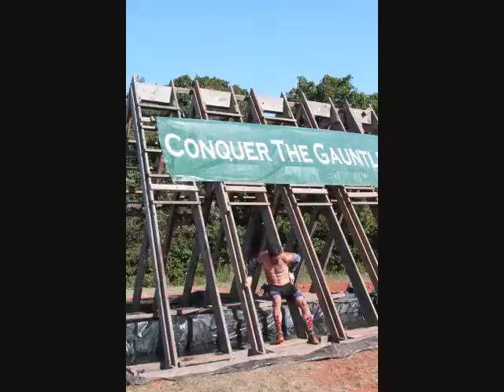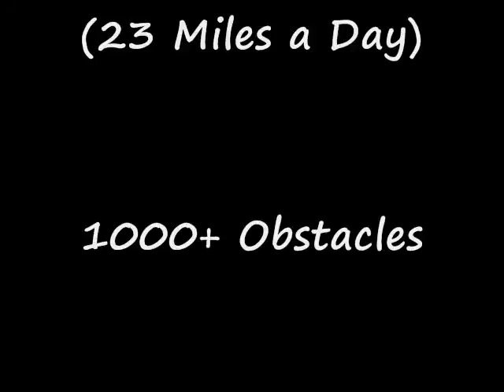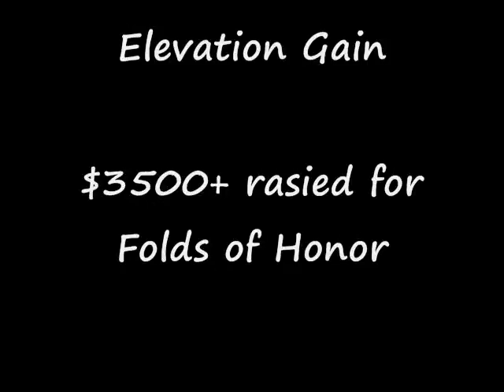OCR America Day 7: Conquer The Gauntlet OKC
Finale of the 7 day OCR America journey at the best OCR series in the country CTG.